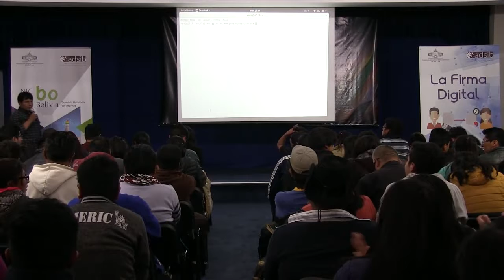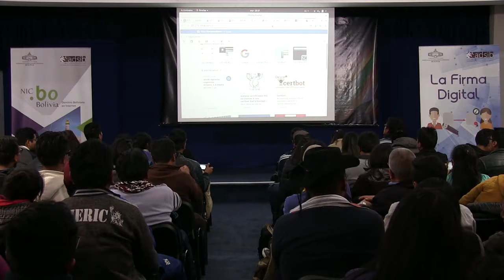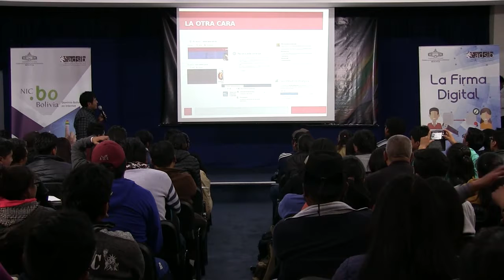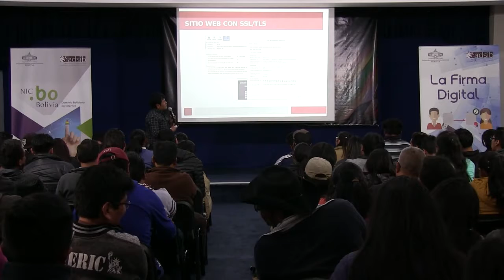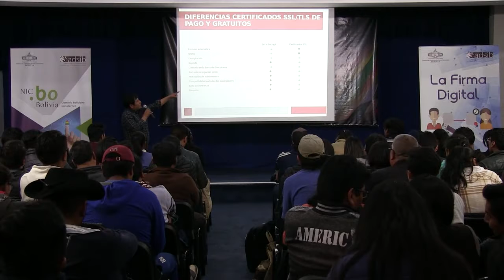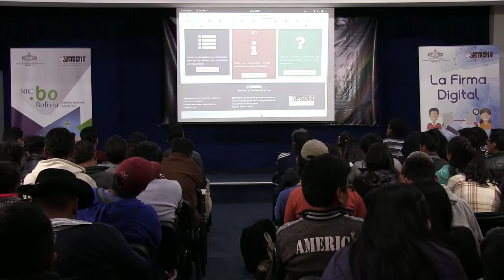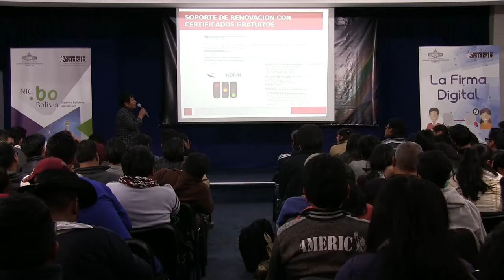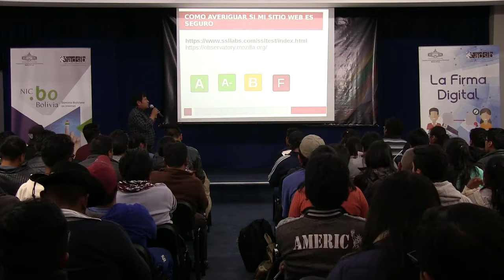Uso de certificados en sitio web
Seminario Firma Digital y Certificados, expone René Cayo Acuña - ADSIB. El Alto, noviembre 2018